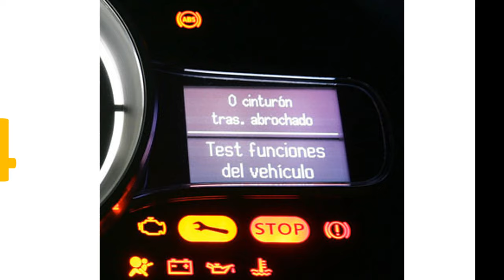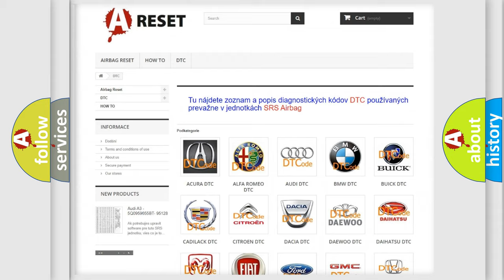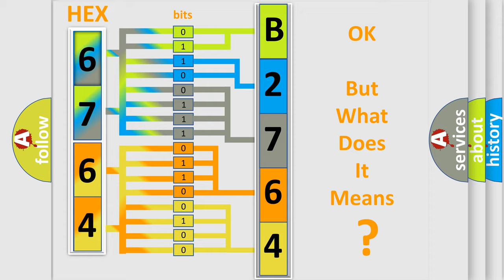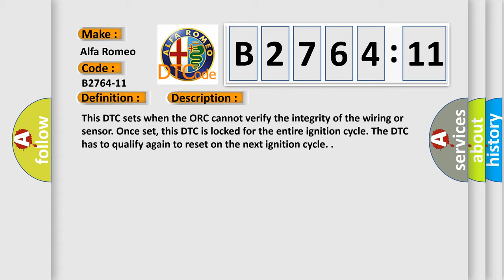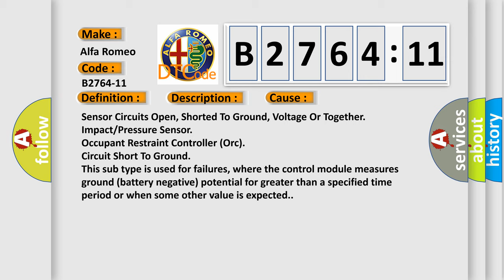DTC Alfa-Romeo B2764-11 Short Explanation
Contents:
0:21 Basic DTC analysis according to OBD2 protocol standard.
1:48 Insight into programming
2:58 A diagnostically understandable description of the Diagnostic Trouble Code
3:05 Basic error definition

Make:
Alfa Romeo
Code:
B2764-11
Definition:
Passenger Side Sensors Bus-(Remote Acceleration or Pressure Door)-Circuit Short To Ground
Description:
This DTC sets when the ORC cannot verify the integrity of the wiring or sensor. Once set, this DTC is locked for the entire ignition cycle. The DTC has to qualify again to reset on the next ignition cycle.
Cause:
Sensor Circuits Open, Shorted To Ground, Voltage Or Together
Impact or Pressure Sensor
Occupant Restraint Controller (Orc)
Failure Type: